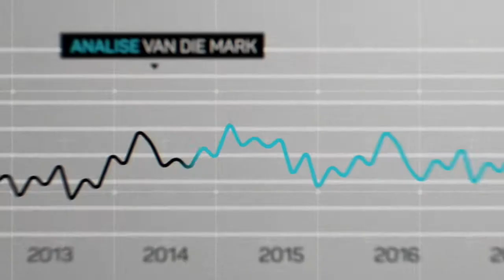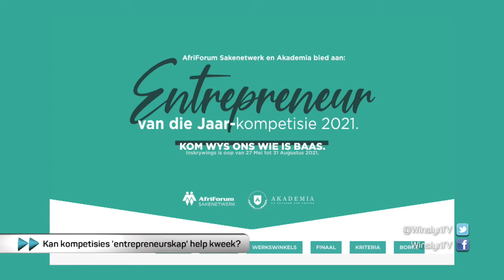Hoekom is entrepreneurskap kompetisies belangrik? WINSLYN | 5 AUGUSTUS 2021 | kykNET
Die finansiële gewoontes wat jy leer wanneer jy ñ kind is, is dit wat jy gaan gebruik wanneer jy ñ grootmens is. Dis ñ basiese vaardigheid soos lees of spel wat elkeen op ñ vroeë ouderdom moet bemeester. So hoe maak ons seker dat kinders die regte blootstelling kry? En ook, dat hulle opgewonde oor die moontlikhede is? Volgens talle kenners regoor die wêreld, is een van die beste maniere om kinders opgewonde oor entrepreneurskap te maak, om ‘n kompetisie-element daaraan te koppel. Sanderien van der Walt, bestuurder van AfriForum se sakenetwerk, is in die Winslyn-ateljee om meer oor dié onderwerp, en ook die ‘Besigheidsbytjies’ en ‘Entrepreneur van die Jaar’ kompetisies, te vertel.

Why are entrepreneurship competitions important? - WINSLYN | 5 AUGUSTUS 2021 | kykNET
 The financial habits you learn when you are a child are what you will use when you are an adult. It is a basic skill such as reading or spelling that everyone must master at an early age. So how do we make sure kids get the right exposure? And also, that they are excited about the possibilities? According to many experts around the world, one of the best ways to get kids excited about entrepreneurship is to link a competitive element to it. Sanderien van der Walt, manager of AfriForum’s business network, is in the Winslyn studio to tell more about this topic, and also the 'Besigheidsbytjies and 'Entrepreneur of the Year' competitions.